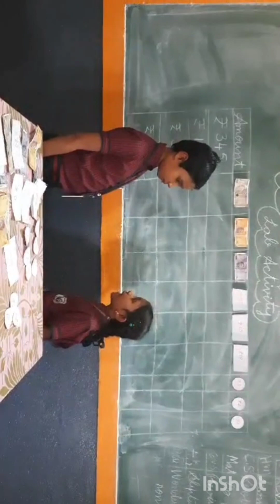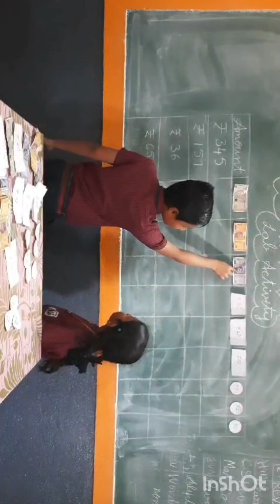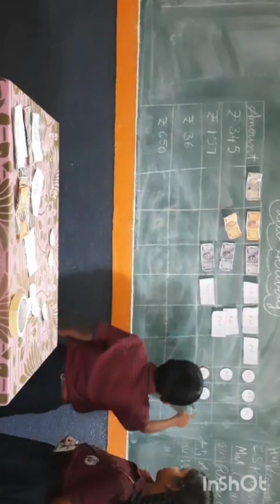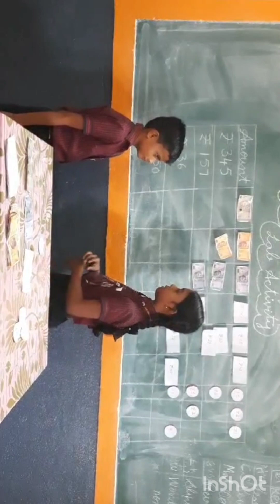Grade-3 Money Maths Lab Activity